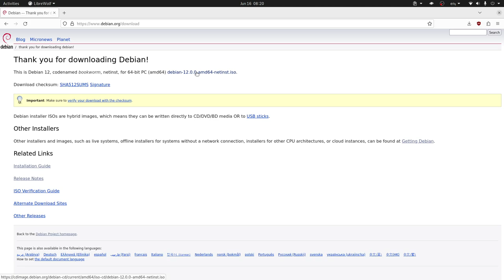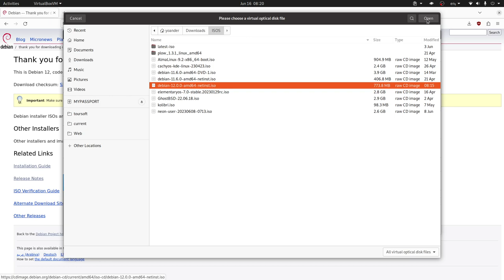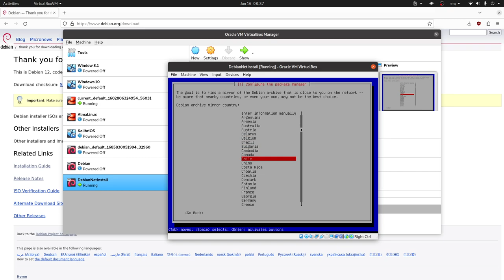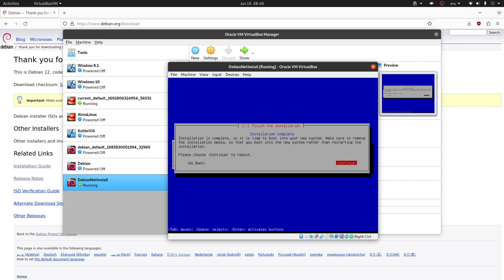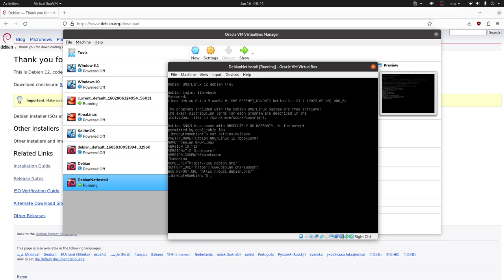Hago una instalación NetInstall de Debian 12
Una instalación NetInstall le permite instalar todo el sistema operativo a partir de una cantidad mínima de apps que conforman el sistema base y obtener los paquetes restantes a través de Internet.

En este caso solo instalamos un servidor SSH y los utilitarios estándard para completar una instalación mínima de un servidor Debian.